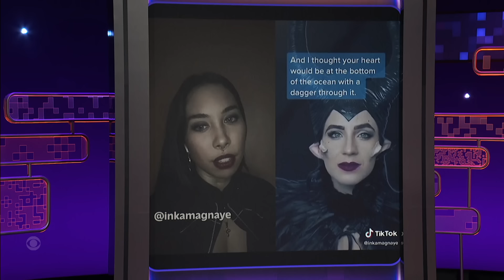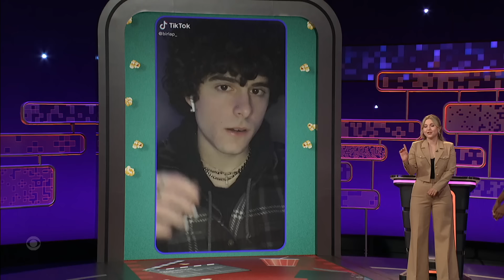Sasheer Zamata is The Greatest Living TikTok Actor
Taylor Tomlinson brings out Sasheer Zamata, Aparna Nancherla, and Joe Lo Truglio's inner TikTok thespians in a game of Act With Me.